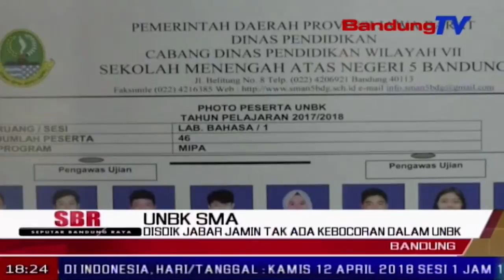Disdik Jabar Jamin Tak Ada Kebocoran Dalam UNBK | SBR | BANDUNG TV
SBR | BANDUNG TV | DINDA RIZKYANA | Guna mencegah kebocoran soal dan kunci jawaban pada Ujian Nasional Berbasis Komputer atau UNBK tingkat S-M-A sederajat, kepala Dinas Pendidikan Jabar inpeksi mendadak atau sidak, ke SMA negeri tiga dan lima Bandung, Senin pagi. Dirinya pun menjamin, penyelenggaraan unbk tahun ini aman, dan tidak ada kebocoran soal maupun kunci jawaban.